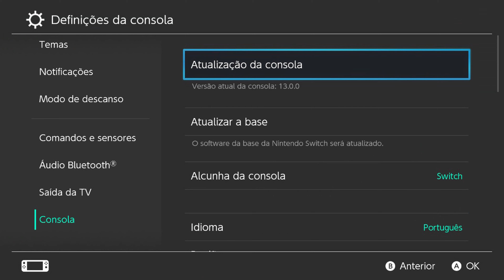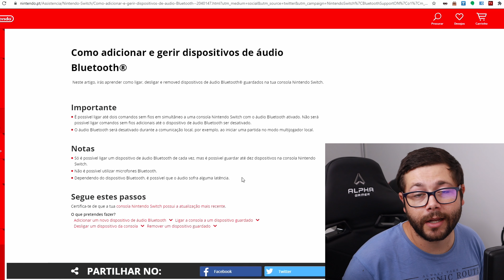Headphones Bluetooth na Nintendo Switch | Suporte Audio Bluetooth na Atualização 13.0.0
Cá está a noticia do momento, esqueçam qualquer outra noticia. A Nintendo lançou a Atualização 13.0.0 para a Nintendo Switch, adicionando o Suporte para Audio Bluetooth nativamente! Isso significa que podem usar Headphones ou earphones bluetooth diretamente ligados à Nintendo Switch sem qualquer tipo de acessório adicional como era necessário no passado.

- Nintendo Switch